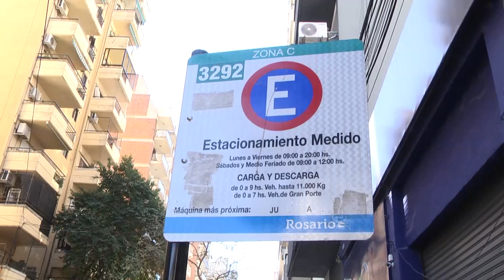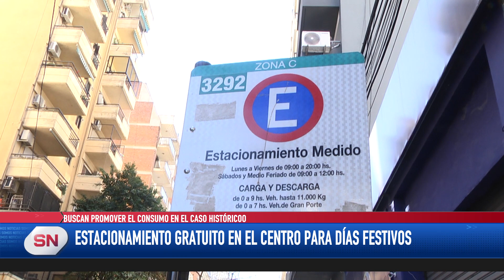Estacionamiento medido gratuito en el centro para días festivos Buscan promover el consumo en el Ca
BUSCAN PROMOVER EL CONSUMO EN EL CASO HISTÓRICO
SILVANA TEISA – CONCEJALA
ESTACIONAMIENTO GRATUITO EN EL CENTRO PARA DÍAS FESTIVOS

El estacionamiento medido será gratuito los días festivos en zonas comerciales del centro. La ordenanza votada por el Concejo comprende el radio de Oroño, Tucumán, Mendoza y Buenos Aires que regirá en vísperas de navidad, reyes, días del Niño, Madre y Padre.